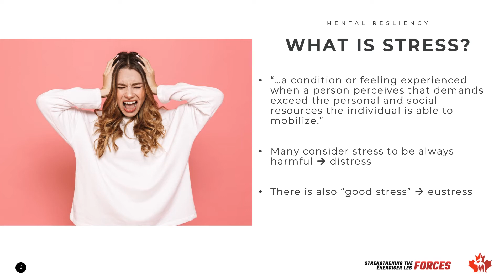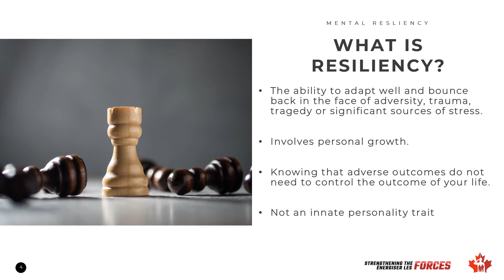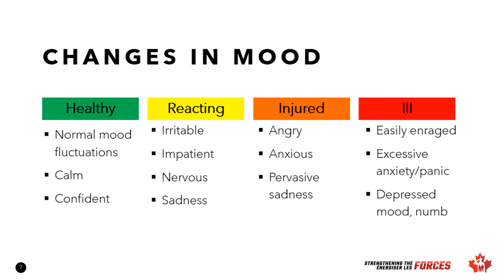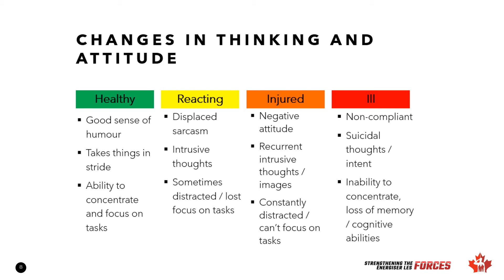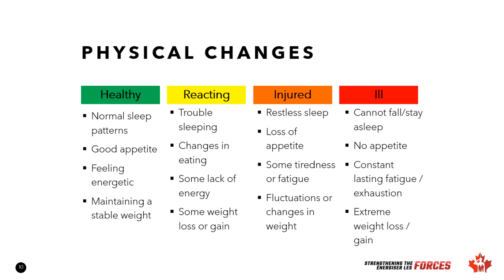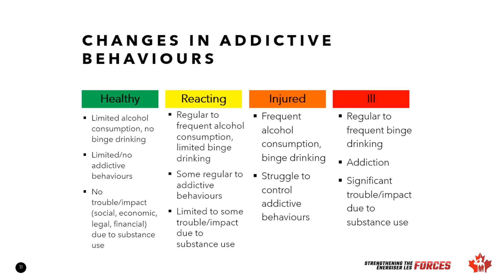Mental Resiliency Pt 1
This is part one of the Mental Resiliency series of the 4 Wing BALANCE virtual library.
We will discuss what Stress and Resiliency are, and review the health continuum model.